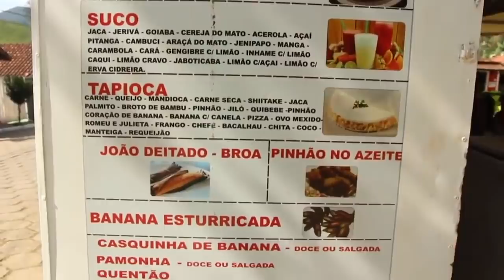RETROSPECTIVA DO CANAL CHICO ABELHA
"Deixai as coisas como elas são e não vos esforceis para modificá-las. Porque elas parecem ser o que parecem devido a vós parecerdes o que pareceis. Se elas vos falarem asperamente, atentai para vossas línguas. Se vos parecem feias, procurai a fealdade, em primeiro e último lugar, nos vossos próprios olhos. Não deveis pedir às coisas que se dispam dos seus véus. Tirai vós próprios os vossos véus, e elas perderão os seus."
Extraído de O LIVRO DE MIRDAD - Um Farol e um Refúgio - Mikhail Naimy

“O falar é, na melhor das hipóteses, uma mentira honesta ao passo que o silêncio é, no pior dos casos, uma verdade nua”
MIRDAD